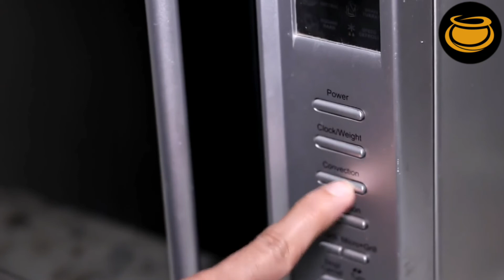Chicken cheese slider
Nayaab Haandi